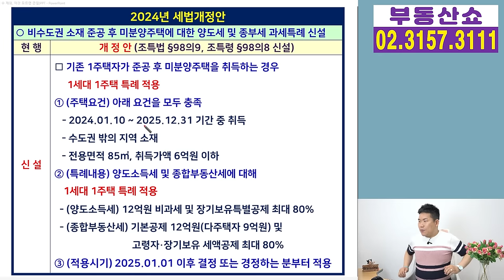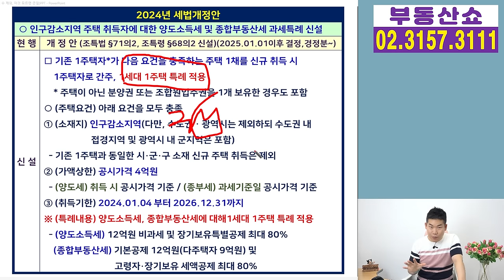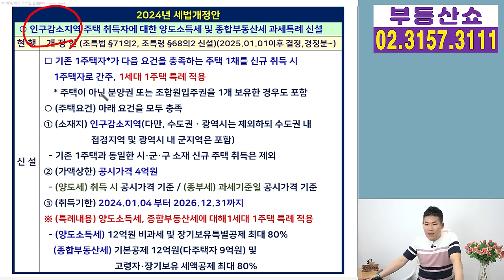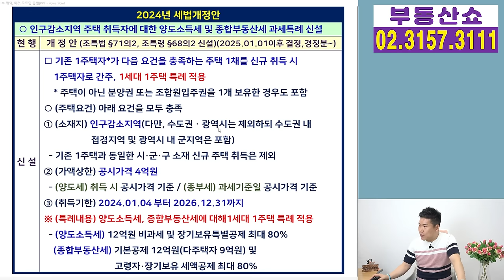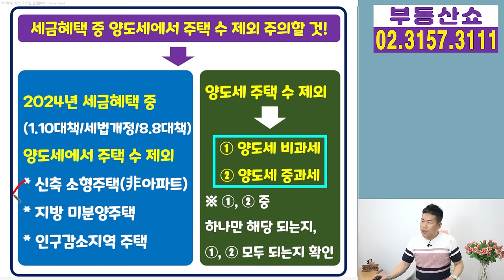양도세 주택 수 제외! 이것 모르면 큰일! 신축 소형주택(오피스텔)! 부동산대책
올해 발표된
1.10 부동산대책부터 8.8 부동산대책까지
양도세 계산할 때 주택수에서 제외시켜 주는
주택들이 있었는데요,
이러한 주택들을 사고 팔 때
정말 정말 조심해야 할 것! 알려드립니다.